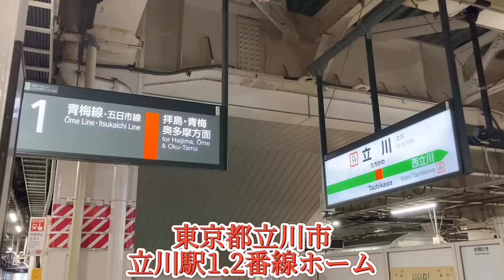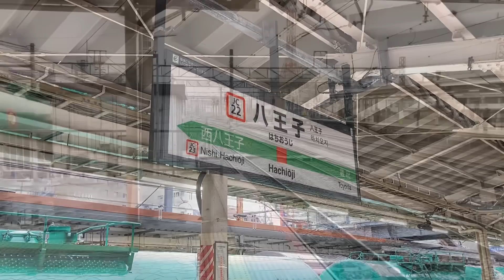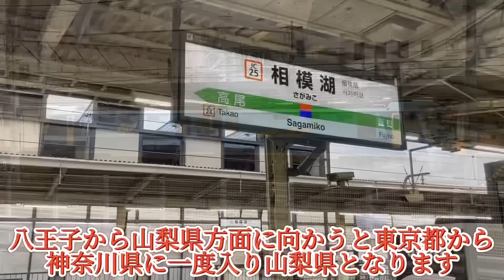○○と呼ばれる機関車が姿を現した！共にブルートレインの先頭に立っていた類似色が同路線を走る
今回訪れたのは東京都立川市、青梅線や五日市線が発着する立川駅1.2番線ホームです。使用車両は豊田車両センター所属E233系0番台が充当されます。主に青編成が充当されますが、中央快速線の10両固定T編成や4＋6両分割H編成も充当されます。通勤型の運用はたくさんありはっきりとした事は分かりませんが、T.H.青編成が青梅.五日市線に充当され、青編成は中央快速線に入る事はないようです。今回確認する事が出来た編成はP編成です。2022年から青編成を大宮総合車両センターや東京総合車両センターでワンマン対応改造、改造を受けた車両から変更されています。更に今回のP518編成はJR東日本八王子支社が青梅線の青梅〜奥多摩間を
東京アドベンチャーラインとして愛称を設定し、
アウトドア.アクティビティを楽しめる路線としてPR、E233系4両4編成を春、秋、夏、冬編成にラッピング、順次施工して2023年1月中旬以降準備でき次第運行開始するとしている編成です。それはさて置き、立川は青梅線、中央線、南武線、多摩都市モノレールまで乗り入れる様々な路線が接続するターミナル駅です。それ以外に新鶴見信号場から武蔵野貨物線経由、府中本町から南武線を介して中央線の八王子または山梨.長野方面に向かう貨物列車の運行があります。山梨.長野方面に向かう貨物列車の牽引は勾配がある中央本線を抜ける事からEH200形、八王子に向かう貨物列車であればEF210形が担当します。以前は八王子に向かう貨物列車の先頭に国鉄型電気機関車EF65形が立っていましたが、現在運用はなくEF210形またはEH200形です。その中でも今回国鉄型電気機関車がやって来ると言う事で見ていく事にします。EF65形となるようですが、中央線を走行するのは試運転または一部の甲種輸送担当程度、新鶴見信号場方面から立川に来る列車は中央線下り6番線ホームの隣に入るので待つ事にします。でもその前に高崎機関区所属EH200形18号機がタンク車タキを牽引して到着、南武線から転線して中央線を下る列車です。現在中央線系統の貨物列車牽引機はEF65形がEF210形に変わり、EF64形0番台はEH200形となってます。八王子に向かう貨物列車は日本オイルターミナル八王子営業所に向かう根岸などからの燃料輸送で
タンク車タキのみとなりコンテナ輸送はありません。また不定期運行の立川から青梅線に入り拝島に向かう横田基地ジェット燃料通称米タンがあり牽引担当はEF210形またはEF65形となるようです。停車した貨物列車が出発すると遠くに国鉄型電気機関車が見えます。停車したので見るとJR貨物新鶴見機関区に所属するEF65形2000番台ではなく、JR東日本尾久車両センターに所属するEF65形1102号機が何も牽引せず、1両単機となります。この先、中央線を下りそうな雰囲気となり立川にどの程度停車するのか分かりませんが、タイミング良く中央線下り高尾行が来たので乗車して先回り、八王子で待つ事にします。八王子駅3.4番線ホームの度々長野総合車両センターに向かう廃車回送配給を見送る場所で待機すると1102号機が到着します。廃車回送配給を担当するEF64形とEF65形の色は国鉄色で同じとなり、遠くから見ると見分けるのが難しいですが、近くで見ると全く異なる電気機関車です。新秋津から八王子を経由して武蔵境に向かう西武鉄道多摩川線101系の甲種輸送ではJR貨物新鶴見機関区所属EF65形が担当、しかし、今回はJR東日本尾久車両センターに所属する1000番台ですので、今までの動きからみて乗務員ハンドル訓練を目的とした単機の試運転、八王子試単みたいです。その後、改札を出て南口に向かいます。JR貨物に甲種輸送される車両がたまに留置されてますが、今回は確認する事が出来ませんでした。この後、別の国鉄型電気機関車が中央本線を上って来るようなので場所を変えて見ていく事にします。次に向かったのは神奈川県に入り中央本線、相模湖駅です。八王子から山梨県方面に向かうと東京都から神奈川県に一度入り山梨県となります。高尾までが東京都となり相模湖と藤野が神奈川県、上野原から山梨県です。山梨方面からやって来る国鉄型電気機関車なので相模湖駅上り1番線ホームで待つ事にします。しばらくすると与瀬トンネルから国鉄型電気機関車が出てきます。通過するのかと思ったところ本線ではなく上1に転線し最終的に停車、近くで見ると長岡車両センター所属双頭連結器搭載EF64形1030号機です。総武快速線や横須賀線などで活躍していた鎌倉車両センター所属E217系付属Y143編成4両の廃車回送配給を長野総合車両センターまで牽引担当して単機で返却回送、戻ってきたようです。同機は185系200番台OM04.08編成やE217系付属Y143編成と立て続けに廃車回送配給を担当してましたが、この後は一体どこに向かうのか動向が気になるところです。